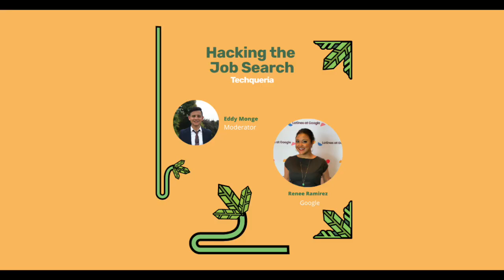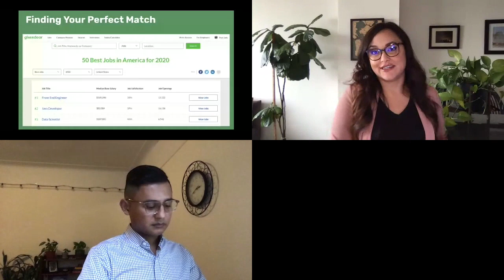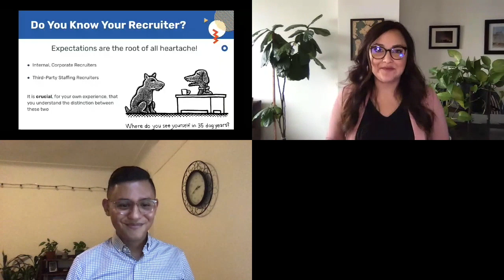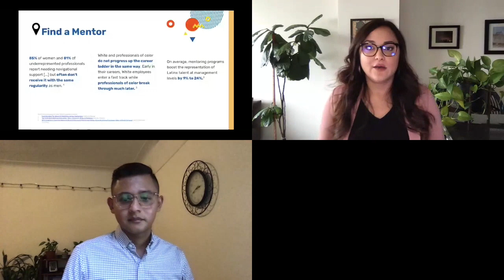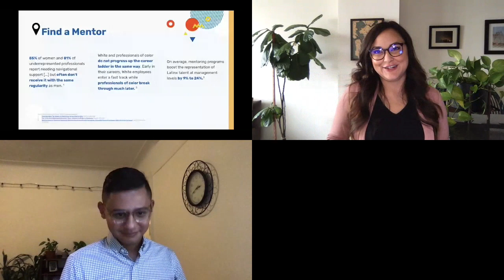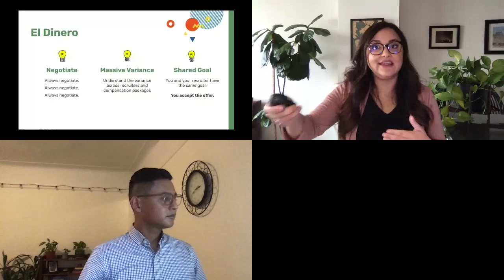Hacking the Job Search | Techqueria’s LHM Summit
Techqueria's LHM Summit is a free virtual conference during Latinx Heritage Month (LHM) created to empower Latinx professionals in tech, connect them with companies who are committed to inclusion and to celebrate the thriving Latinx in tech community.